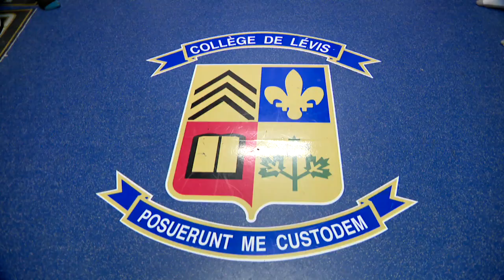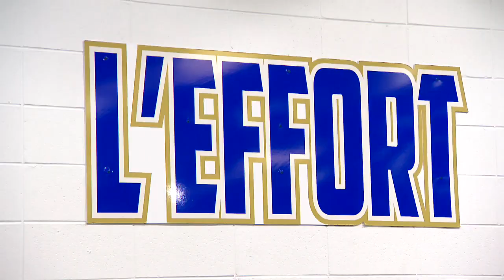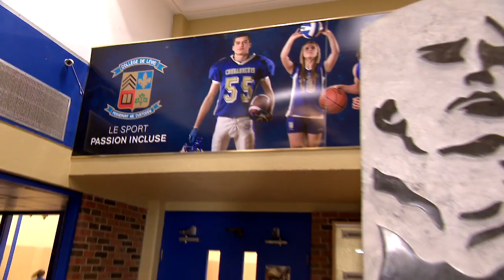L'ESPRIT SPORTIF - Remparts: Défaite vs Drakkar- Gala Boxe -Coupe Vanier- Entraînement Collège Lévis